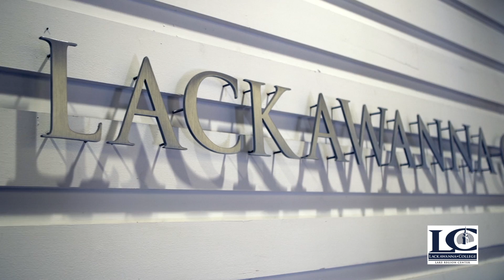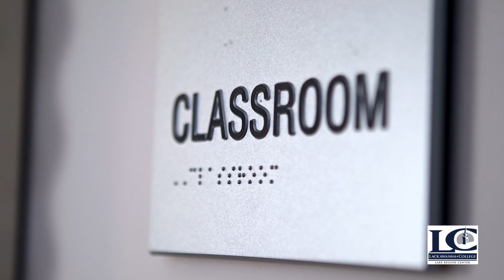Lackawanna College: Lake Region Students